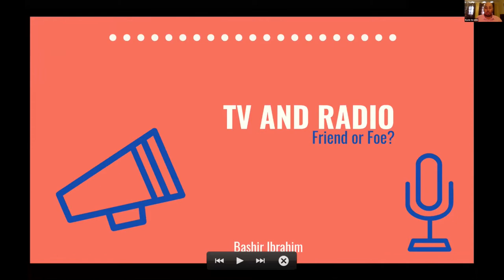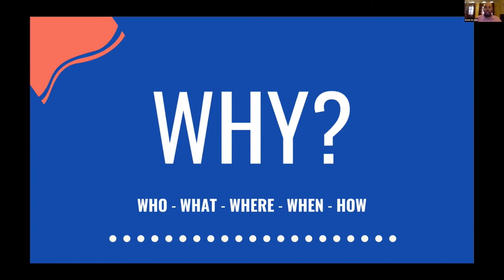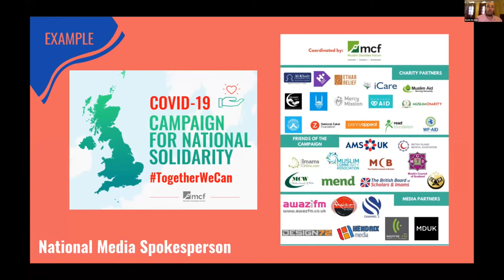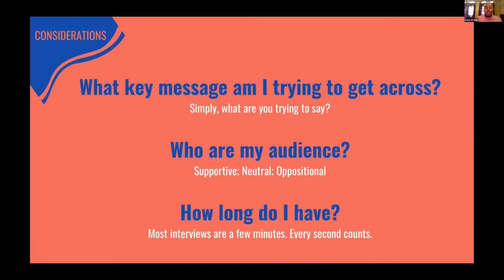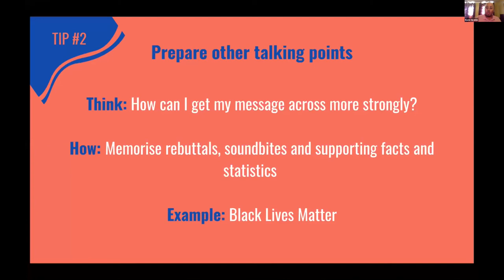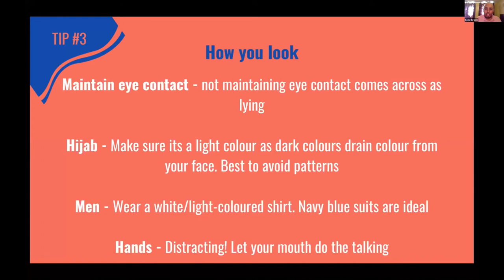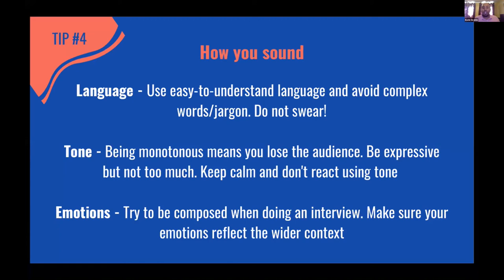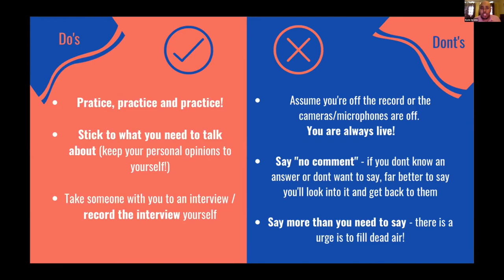BeyondAcademia: Bashir Ibrahim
In this segment of our BeyondAcademia series, Bashir Ibrahim discusses the importance of using media to spread your narrative.